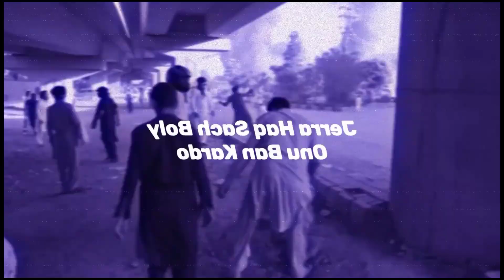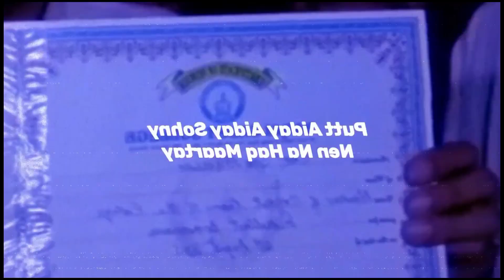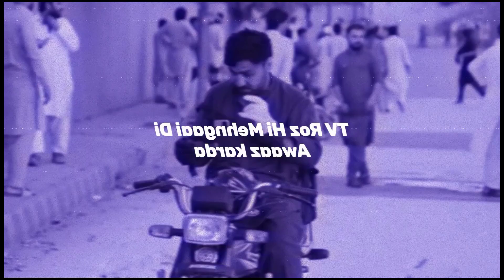Amin new Punjabi song #2023 desi latest